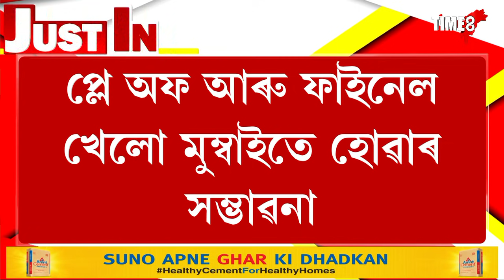কভিডৰ গ্ৰাসত ইণ্ডিয়াৰ প্ৰিমিয়াৰ লীগ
ক'ভিডৰ গ্ৰাসত ইণ্ডিয়াৰ প্ৰিমিয়াৰ লীগ
শীঘ্ৰে কেৱল এটা স্থানৰ পৰাই অনুষ্ঠিত হ'ব পাৰে খেল
কেৱল মুম্বাইৰ পৰাই IPLৰ খেল অনুষ্ঠিত হোৱাৰ সম্ভাৱনা